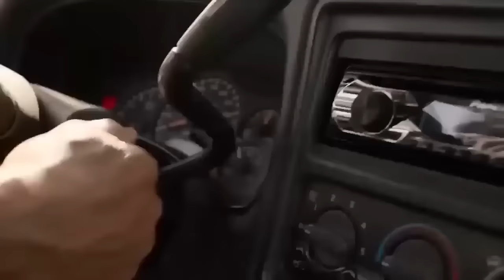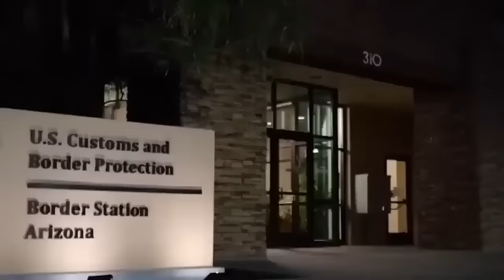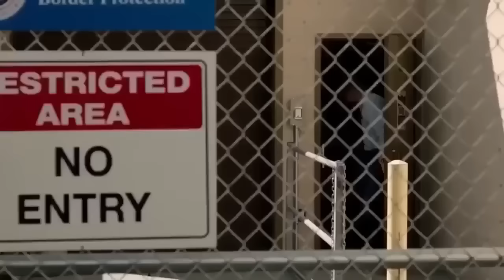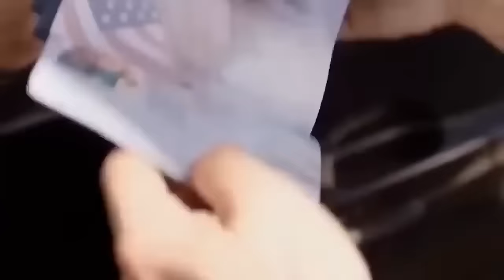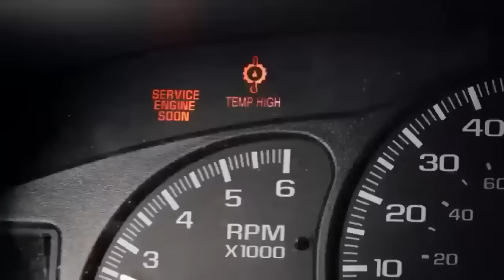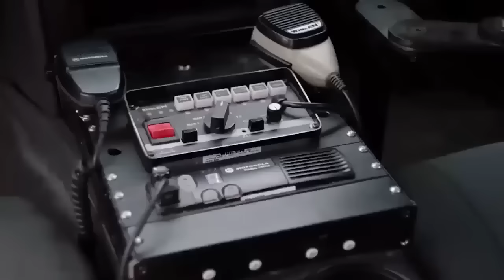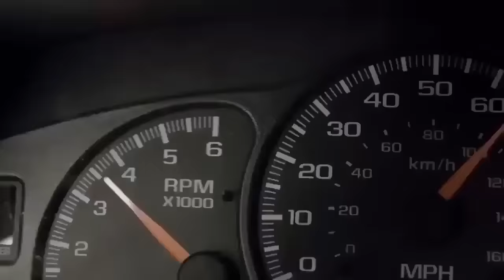Película de acción "El Protector" En español Completa Liam Neeson